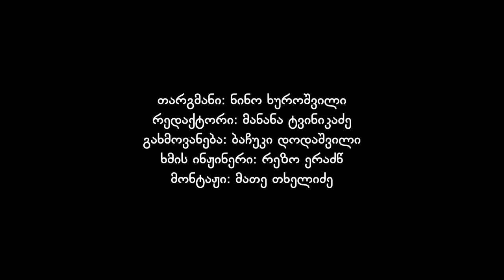ვინ უნდა მოინათლოს? - რიკ უორენი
თუ გწამთ, უნდა მოინათლოთ. არ უნდა მოინათლოთ მანამ, სანამ არ ირწმუნებთ.  სწორედ ამიტომაც არ ვნათლავთ ბავშვებს მანამ, სანამ იმ ასაკს არ მიაღწევენ, როცა შეძლებენ – თავად ირწმუნონ. ჩვენ გვსურს, რომ მათ თავად მიიღონ ნათლობასთან დაკავშირებული გადაწყვეტილება.

გამოიწერეთ ჩვენი YOUTUBE არხი: @QTVGE